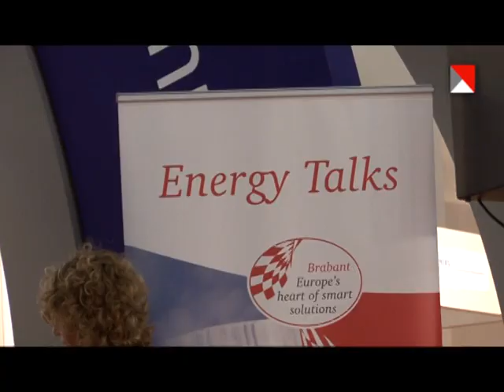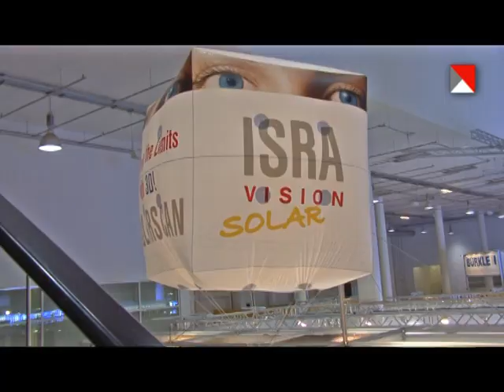Brabant op Solar-beurs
Brabant was prominent aanwezig op de grootste solar-beurs (European Photovoltaic Solar Energy Conference and Exhibition) die begin september 2011 in Hamburg plaatsvond. Bedrijven, kennisinstellingen en de provincie trokken samen op.